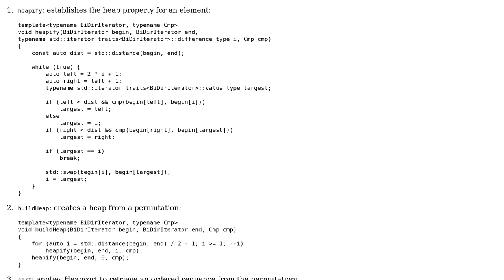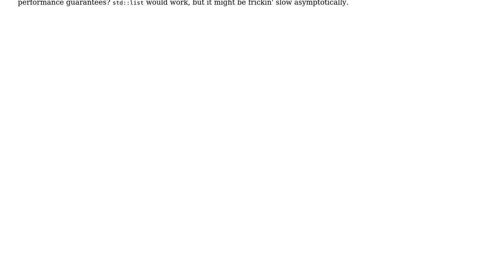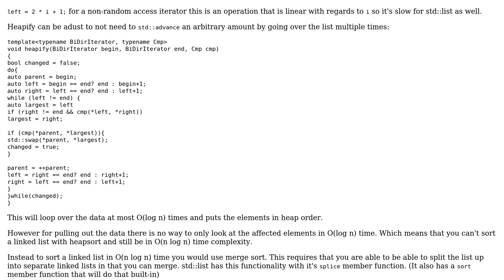Code Review: Heapsort With Full-Scale Genericity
With thanks & praise to God, and with thanks to the many people who have made this project possible! | Content (except music & images) licensed under CC BY-SA | Music | Images & others | With thanks to user ratchet freak user cadaniluk and the Stack Exchange Network Trademarks are property of their respective owners. You are responsible for your own actions.